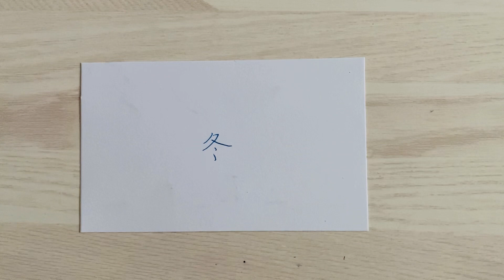Ｎｏ．397 - 冬 - nicoちゃんねる イラストレーター 想像 アート 冬 季節 かまくら 雪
Ｎｏ．397 - 冬 -